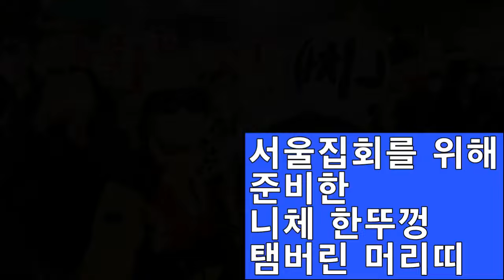💙💙💙촛불집회에 선보일 니체한뚜껑 머리띠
잼파란 /// 조중동이 요즘
마치 이태원참사를 촛불집회가 이용하는 듯한 기사를 쓰는데...
오히려 이태원 참사 이전에
촛불집회에서 시민들이 윤석열퇴진 김건희 특검을 더 크게 외쳤다.
애도 기간이라 참았을 뿐!
증거자료 올림!
나도 생전 처음으로 부산에서 서울까지 집회에 참석하러 갔고!
부산에서 서울까지 가면서
"나체" 아니라 "니체"
 "한가발" 아니라 "한뚜껑"
그리고 "대머리 주걱턱 러브"라는
누군가의 논문 내용을
탬버린 머리띠로 만들어 갔다.
집회에서 꽤 눈길을 끌었다^^ 잼파란 /// We oppose illegal dumping of radioactive contaminated water in Fukushima, Japan